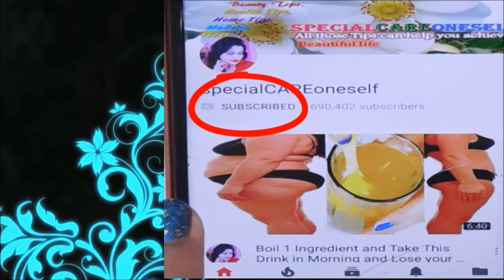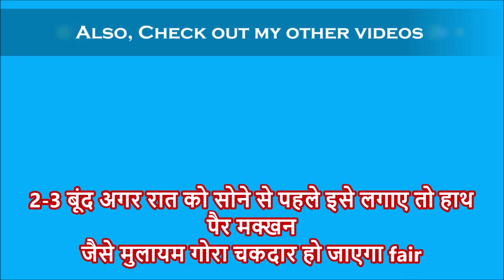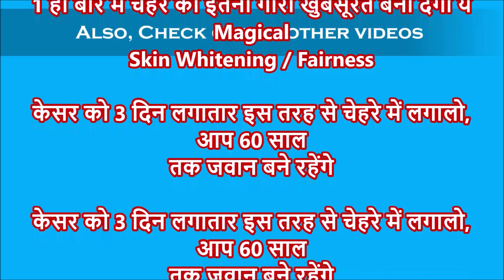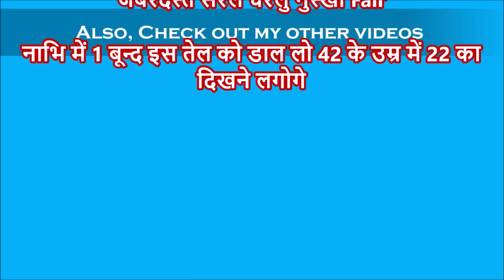सिर्फ 2 दिन लगालो बालो को इतना लंबा कर देंगे कि संभाल नहीं पाओगे Get Super Long Hairs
Pintrerest: .